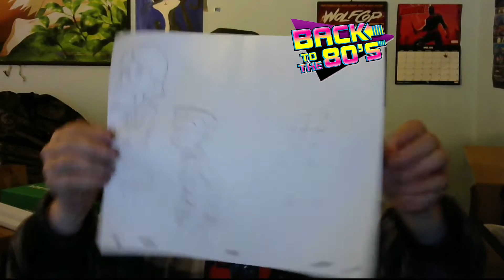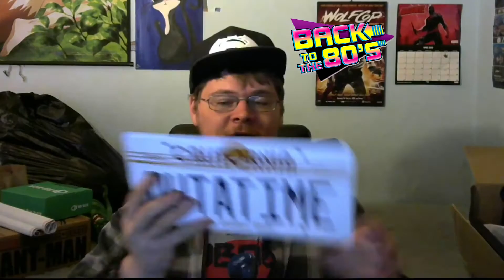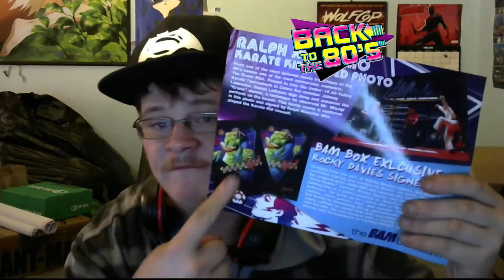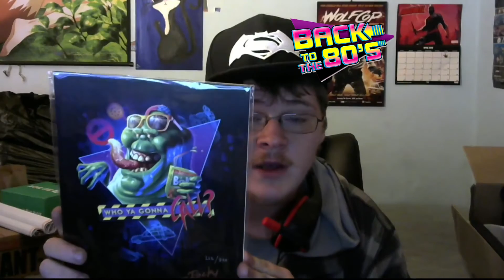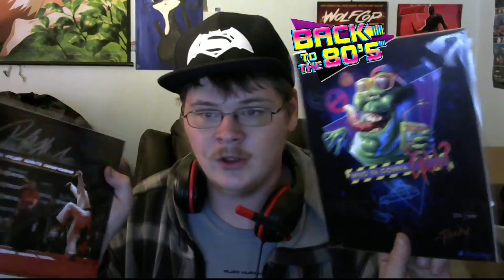Bam Box Unboxing June 2016 Back to the 80s